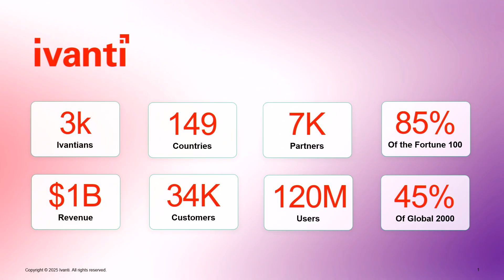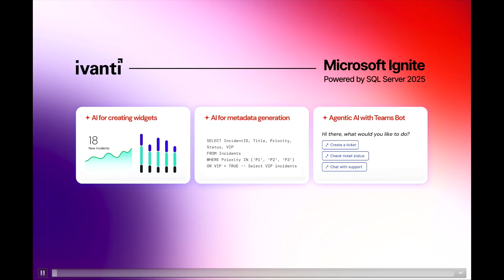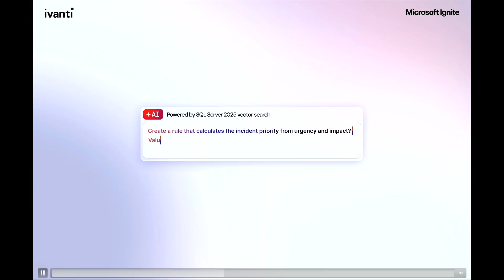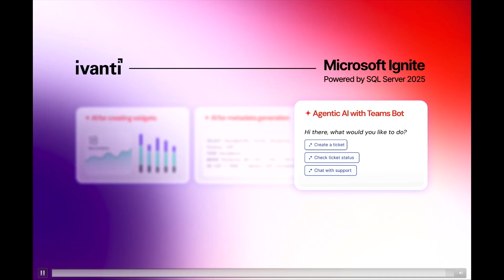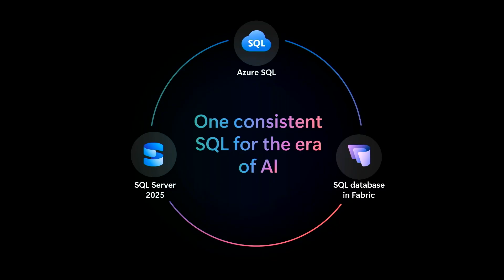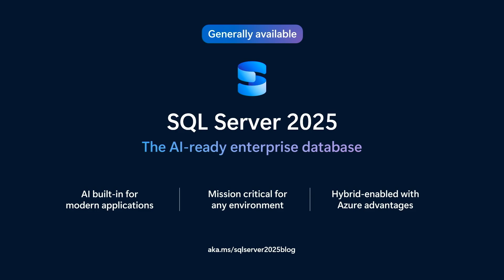Build secure agentic AI apps with SQL Server 2025 | STUDIO33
Ivanti leverages SQL Server 2025’s AI capabilities to transform service management through with agentic AI. This next-generation approach simplifies IT operations, driving efficiency, productivity, and employee satisfaction while enabling continuous innovation across the enterprise.

𝗦𝗽𝗲𝗮𝗸𝗲𝗿𝘀:
 * Anna Hoffman
 * Sirjad Parakkat

STUDIO33 | English (US)

Studio

Chapters:
0:00 - Introduction and welcome by Sarah Young
00:03:22 - Key themes of SQL Server 2025: security, performance, and availability
00:05:28 - Integrating AI Features with Vectorization and Embeddings
00:05:45 - Challenges with Alternative Vector Databases like Pinecone and ChromaDB
00:08:21 - Positive feedback and transition to SQL Server 2025 discussion
00:08:59 - Anna Hoffman on vision for 'One Consistent SQL for the Era of AI'
00:12:51 - Announcement of the upcoming SQL AI Developer Certificate
00:13:58 - Fostering comfort and trust in AI adoption with strong enterprise guardrails
00:15:17 - Information on where to learn more via the SQL Server 2025 blog and CTA link